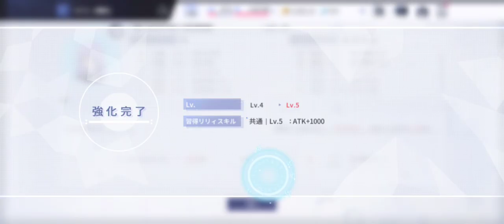ラスバレ 番匠谷依奈 強化時ボイス